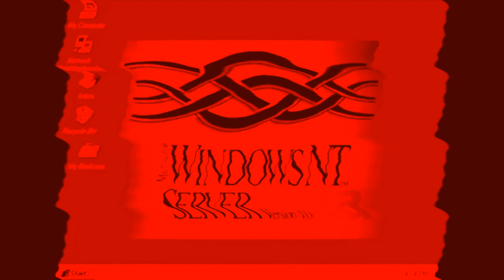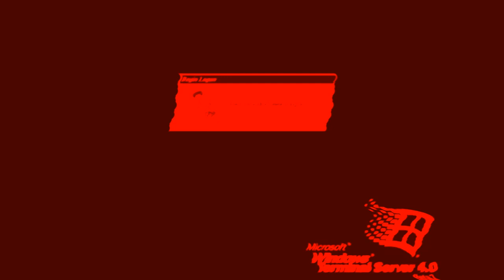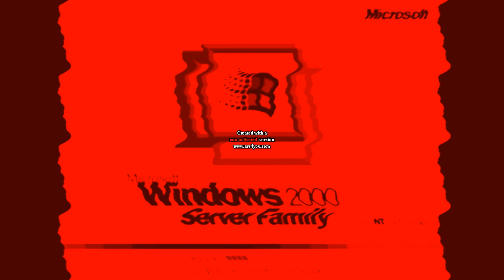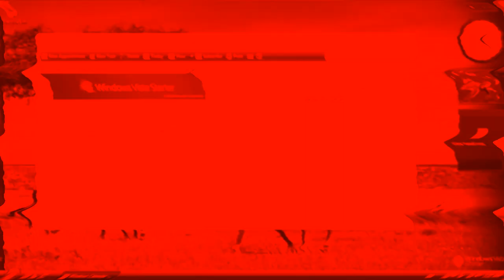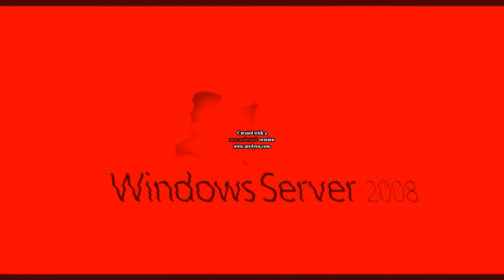All Windows Startup and Shutdown Sounds in Kyoobur9000's G Major